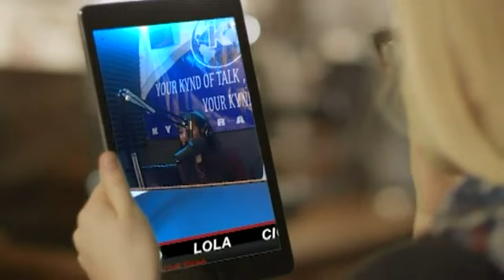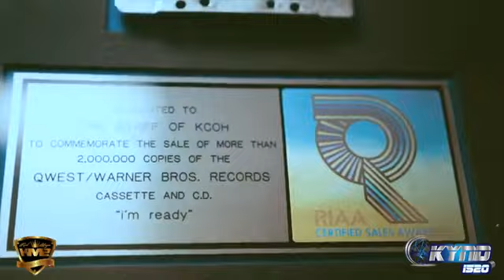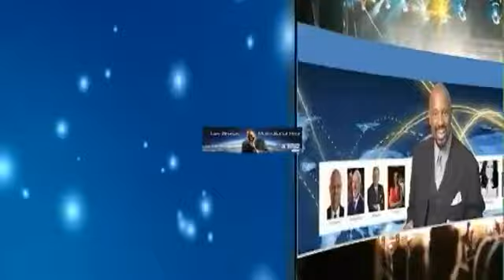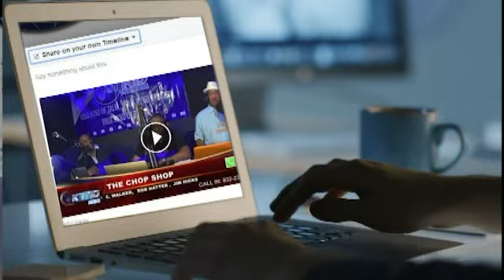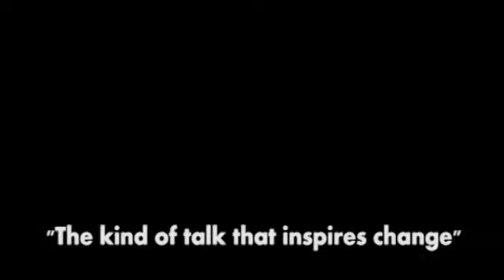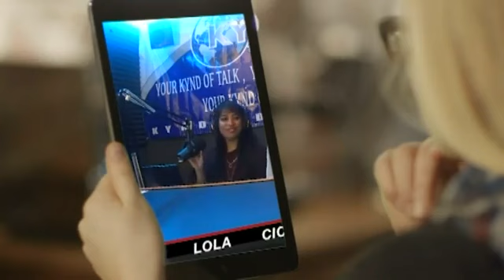Game Changers 06-08-17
WELCOME TO PIN GLOBAL NEWS! PIN Global News is a weekly radio broadcast that promotes and educates business across the country. In the first episode, host Rodney Woods was joined by former NBA player Antonio Davis, former NFL player Damian Williams, 3x Olympian Darvis "Doc" Patton, On-Air Personality Shawna Jackson, and Entrepreneur Gwen Mitchell. You can tune in every Thursday from 10 a.m. until Noon CST on KYND Radio 1520.